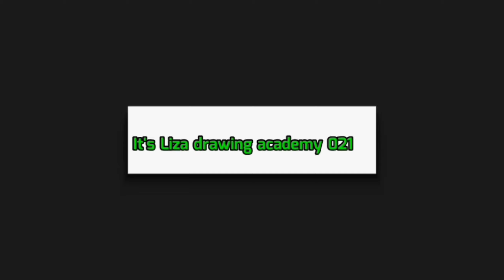How to draw pigeon drawing easy step by step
PIGEON drawing